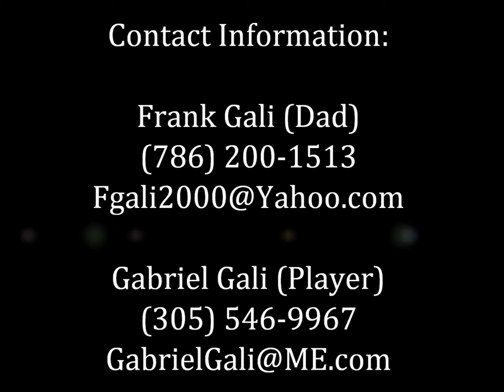Gabriel Gali Recruiting Video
Gabriel Gali is 5'8, 170 pounds. He plays middle infield, and 3rd base. Gabriel is a SOLID defender; soft and quick hands, good foot work, and has play making ability. Throws 80-83mph. At the plate, Gabriel is a threat; he hits for average and hits to ALL fields with authority. Gabriel runs a 6.9 in the 60 (60 yard dash).